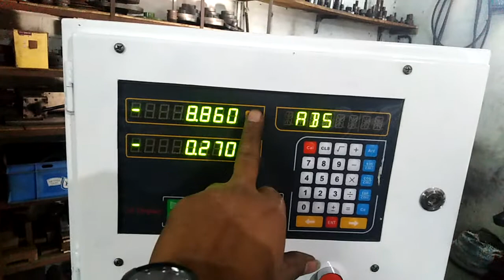PNEUMATIC MILLING LATHE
This machine use for Transformer part.